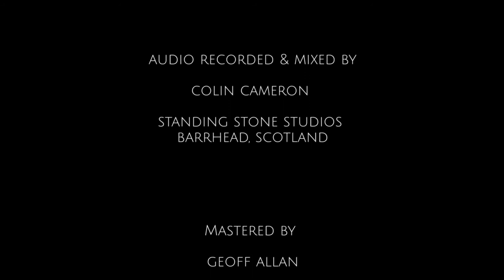Spooky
Written by
Mike Shapiro
Harry Middlebrooks Jr
James Cobb
Budddy Buie

Performed by Black Snake Roots

Charlotte Marshall - vocals & bass guitar
Fraser John Lindsay - guitar
Gordon Dickson - saxophone

New arrangement by
Fraser John Lindsay
& Charlotte Marshall

Audio recorded & mixed by
Colin Cameron
Standing Stone Studios
Barrhead, Scotland

Mastered by
Geoff Allan
Cava Sound,
Glasgow, Scotland

Fraser John Lindsay

copyright control 2017 Fraz records

frazrecords